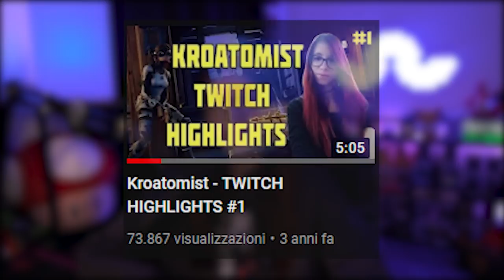VI DEVO PARLARE....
Ci ho dedicato tanto tempo a questo video e spero veramente possiate apprezzarlo a pieno! Fatemi sapere nei commenti cosa ne pensate.